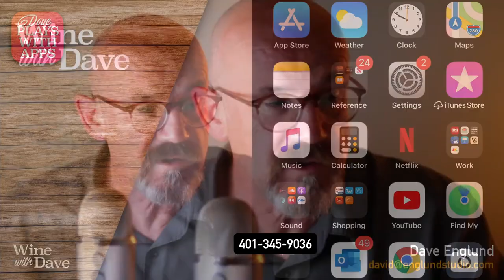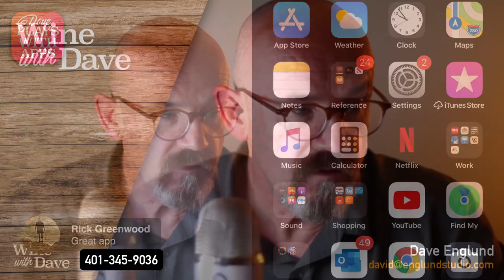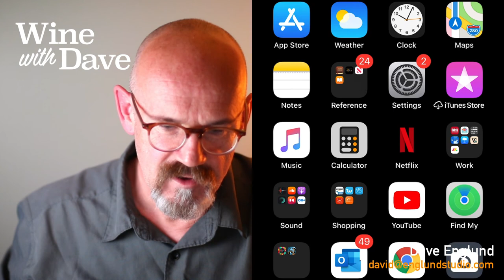Episode 40: Tonight's Guest: Abstract painter Tony Butler.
Tonight's Guest: Abstract painter Tony Butler (Tonyism) shares his thoughts on his artistic style.